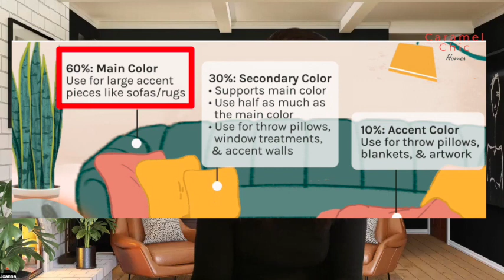Home Staging To Sell Your House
Let's dive into expert home staging hacks before you put your house on the market. With my useful home staging tips and tricks, you will be on your way to a great start FAST!

Hi, I'm Joanna, I'm a licensed real estate broker in Charlotte, NC.

❗FREE HOME VALUATION❗All you have to do is click the link and get the valuation INSTANTLY!

𝗬𝗼𝘂 𝗮𝗿𝗲 𝘄𝗮𝘁𝗰𝗵𝗶𝗻𝗴 𝗥𝗲𝗮𝗹 𝗘𝘀𝘁𝗮𝘁𝗲 𝗕𝗿𝗼𝗸𝗲𝗿, 𝗝𝗼𝗮𝗻𝗻𝗮 𝗣𝗶𝗲𝘁𝗸𝗶𝗲𝘄𝗶𝗰𝘇 𝘄𝗶𝘁𝗵 𝗖𝗮𝗿𝗮𝗺𝗲𝗹 𝗖𝗵𝗶𝗰 𝗛𝗼𝗺𝗲𝘀 𝗽𝗼𝘄𝗲𝗿𝗲𝗱 𝗯𝘆 𝗣𝗿𝗲𝗺𝗶𝗲𝗿 𝗦𝗼𝘂𝘁𝗵 𝗡𝗼𝗿𝘁𝗵 𝗖𝗮𝗿𝗼𝗹𝗶𝗻𝗮.
⭐⭐⭐⭐⭐ ʜɪɢʜʟʏ ʀᴀᴛᴇᴅ
𝗟𝘂𝘅𝘂𝗿𝘆 𝗛𝗼𝗺𝗲 𝗖𝗲𝗿𝘁𝗶𝗳𝗶𝗲𝗱 𝗯𝘆 𝘁𝗵𝗲 𝗥𝗲𝘀𝗶𝗱𝗲𝗻𝘁𝗶𝗮𝗹 𝗥𝗲𝗮𝗹 𝗘𝘀𝘁𝗮𝘁𝗲 𝗖𝗼𝘂𝗻𝗰𝗶𝗹